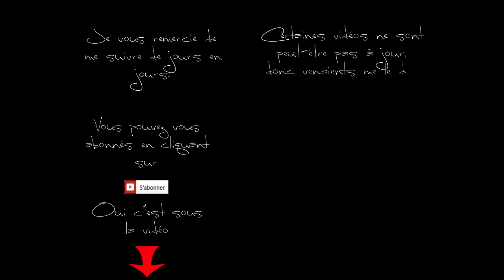Diamond Digger Saga, Level 81